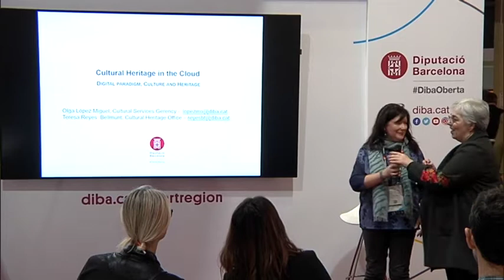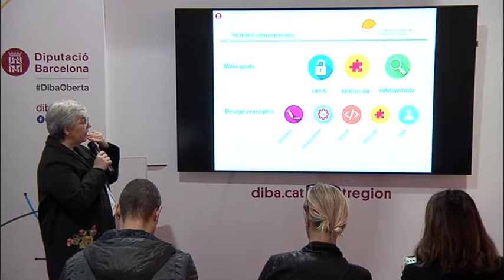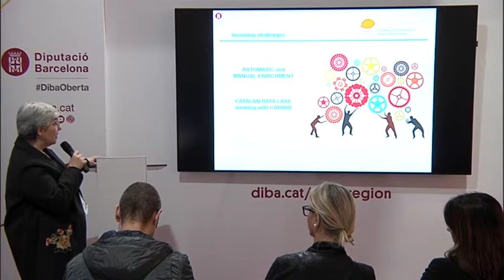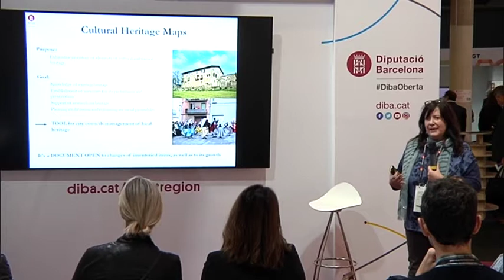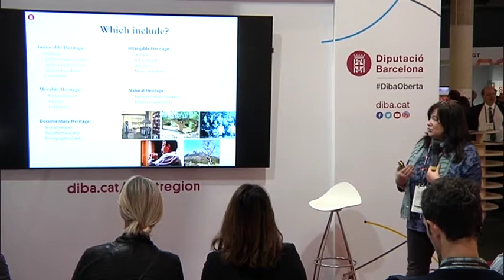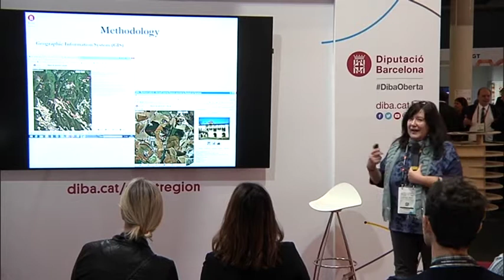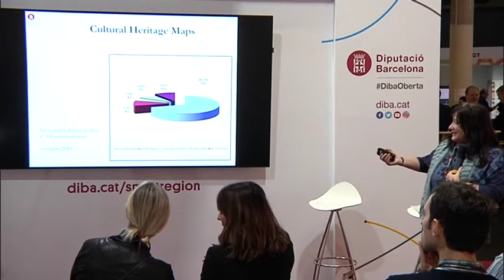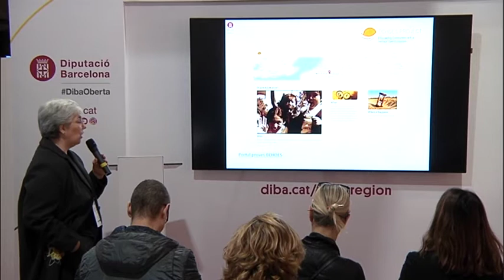Patrimoni al núvol, connectem. SCEWC2018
Patrimoni al núvol: connectem
Teresa Reyes, cap de la Secció Tècnica de l’Oficina de Patrimoni Cultural
Olga López, tècnica assessora d’Innovació i Suport